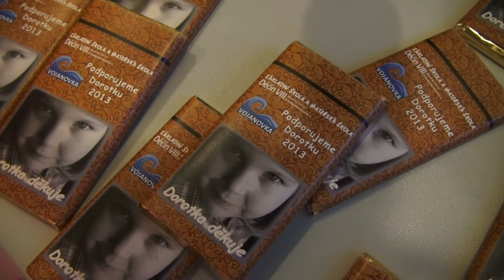Benefiční koncert "Pro Dorotku 2013"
Benefiční koncert na podporu Dorotky Sklenářové. Krátce poté, co se narodila, potkala ji první smutná událost. V nedožitých 31 letech jí zemřela maminka. Aby toho nebylo málo, osud si vybral další daň. Lékaři Dorotce diagnostikovali leukémii.
Koncert se uskutečnil 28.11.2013 v děčínské synagoze a měl velký úspěch.